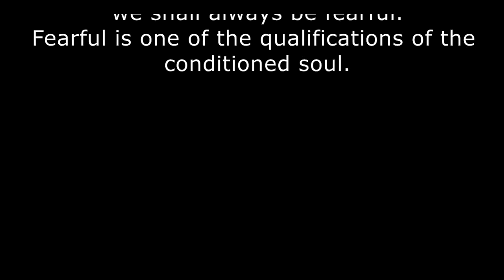Srila Prabhupada Drops of Nectar #41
Srimad Bhagavatam Lecture 2.1.2-5 -  Montreal, 1968